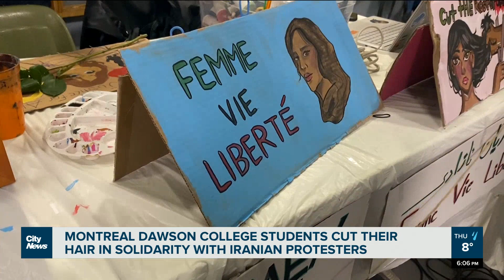Montreal students cut hair in symbolic support of Iran protesters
“It’s more of a symbolic thing that is showing that we are trying to be free," says Dawson student and Iranian-Montrealer, Shaneli Yaghoubi, on students cutting their hair Thursday in solidarity with Iranian protesters. Alyssia Rubertucci reports.